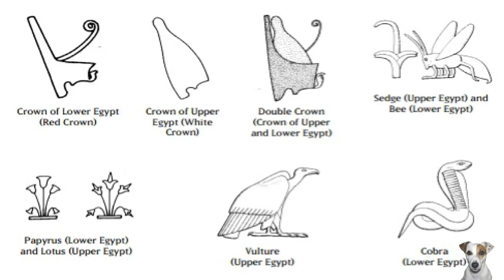OLD TEACHINGS SHOW THE SOUL OF (H.O.K. NEW MOVEMENT)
I DO THIS FOR THE PEOPLE. NOT FOR MONEY.